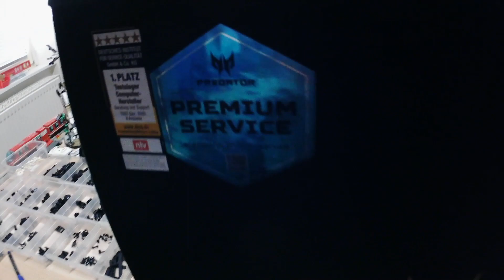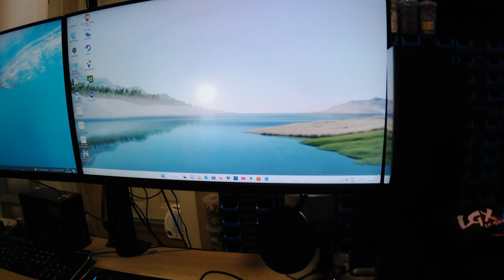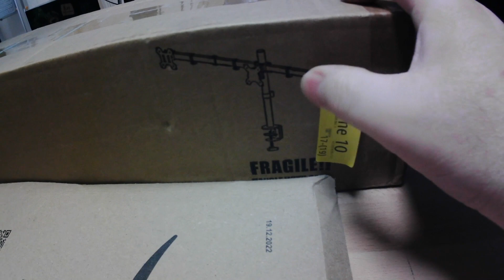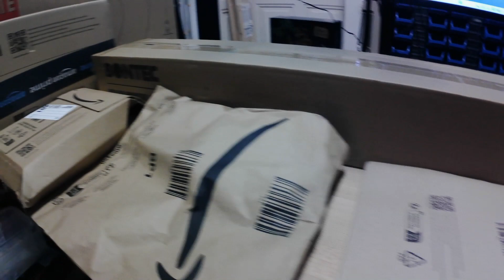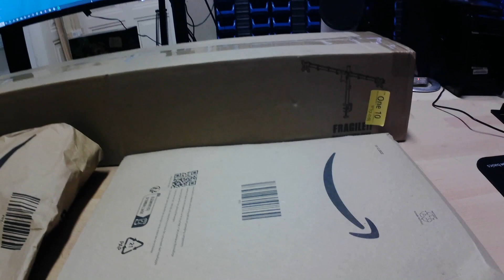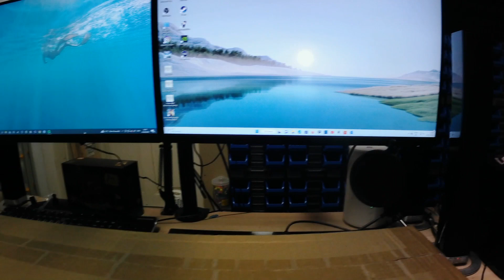5000,- Euro Projekt // Die Klemmwerkstatt Teil 4 // ÖSITALK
Hallo Klemmbaustein Freunde!!!
Checkt den Kanal: BigQuantum:
Würde mich freuen wenn ihr bei ihm vorbeischaut.

Ich heiße Hans-Georg und möchte euch meine Lego und Klemmbaustein Sammlung präsentieren.
Hier Entsteht ein Kanal über Klemmbausteine der letzten 40 Jahre.
Ich habe als Kind sehr viel Lego bekommen und habe auch später weiter gesammelt (Leider hatte ich immer wieder Dark Ages).
Ich werde alte Sets vorstellen und werde meine Stadt mit Zügen Schritt für Schritt aufbauen.
Es begann ca. 1973 mit meinem ersten LEGO.
Ich habe mit der Eisenbahn 12V graue Ära so richtig mit Lego begonnen.
Ihr werde Raritäten vorstellen.

Erstellung vom Banner, Logo und Intro von einem langjährigen YouTube Kollegen Big Quantum.
Schaut auf seinen Kanal.

Liebe Grüße